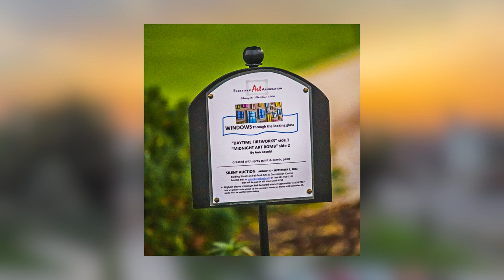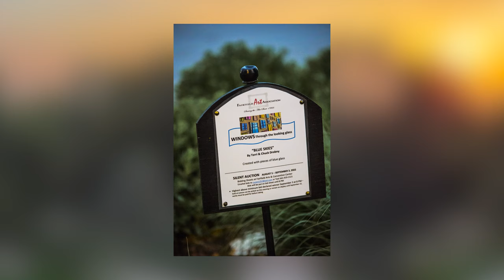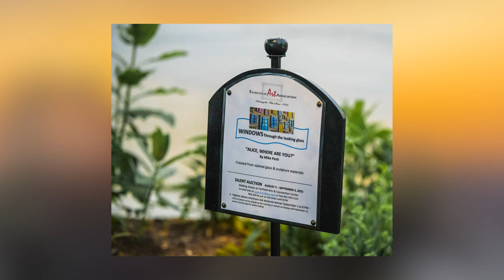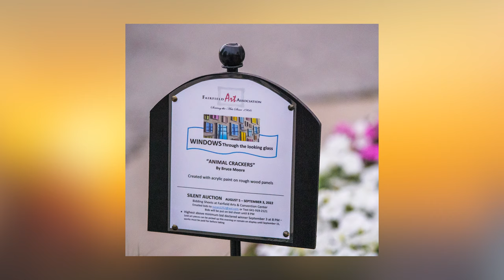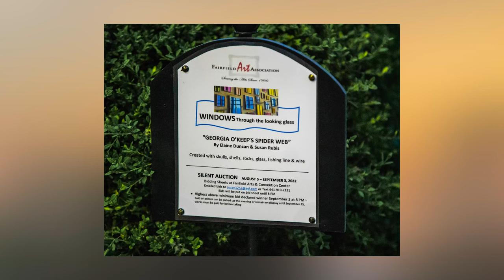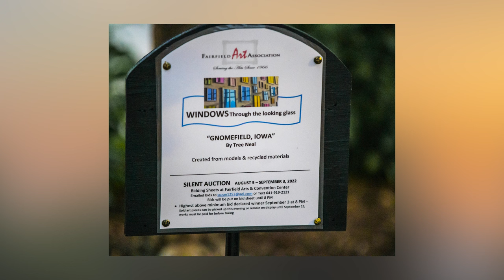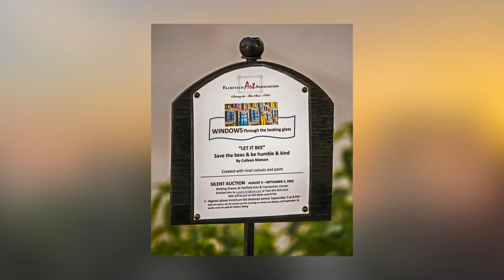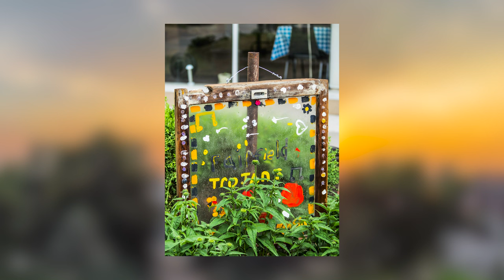'Windows — Through the looking glass' • Summer 2022 Art Installations in Fairfield, Iowa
The Fairfield Art Association's 13th annual summer art installation by artists will open to the public on Friday, June 3. The display is titled "WINDOWS — Through the looking glass" and will have up to 18 different art works in the garden nodes around the square and up Main Street to the Fairfield Arts & Convention Center.

Artists were asked to create an installation piece using windows and follow FAA guidelines.

"We have some new participants this year, along with several regulars. Mike Pech has worked on his entry while being a winter snowbird, returning to Fairfield just in time for installation. The photo sent of his stained glass piece with 3D sculpture added is titled 'Alice, where are you?' Pech's work is always amazing and this one adds a humorous twist. Artist Ann Bosold has used her new medium of spray paint & acrylics. Others are using wood panels, mixed media, reverse painting, and adding recycled items. Another using blue glass will be a mosaic with a blue skies theme."

The recent 7th grade "STEAM" Day participants have worked on several windows, with one each from Fairfield, Pekin, Maharishi, and Van Buren schools. Melanie Carlson helped the youth come together for this art portion of the STEAM Day.

Other artists with Window entries include: Bruce Moore, Deb Moore, Elaine Duncan & Susie Rubis, Shelley Urban, Antony Jobbe, Chuck & Terri Drobny, Tim Blair & Kim Steel Blair, Alyse Kreiss, Sarah Phipps, Jenny Sammons, Tree Neal, and Suzan Kessel.

This exhibit will remain on display through out the summer, with a vote for your favorite in July and a silent auction of the art windows will begin in Aug., with proceeds benefiting the FAA and 50% to the artists.